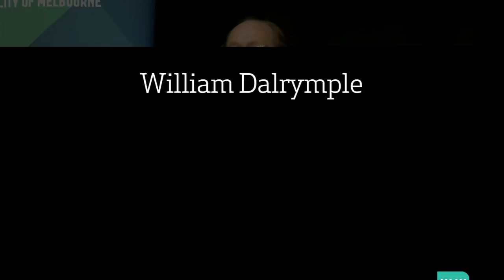William Dalrymple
William Dalrymple is an award-winning writer and director of India's Jaipur literary festival. He fell in love with India aged eighteen, and the country has been at the centre of his writing since.

His latest book, Return of a King: The Battle for Afghanistan, is the last in what he calls the East India Company trilogy, following White Mughals and The Last Mughal. It tells what happened when the British Governor-General of India was convinced to invade Afghanistan -- in order to save India, 'the jewel of the British empire', from an imaginary Russian threat. Of course, this paved the path for subsequent wars ... and sheds devastating light on the one being waged now.

In this appearance at the Athenaeum Theatre in Melbourne, he invites you to enter this world with him.